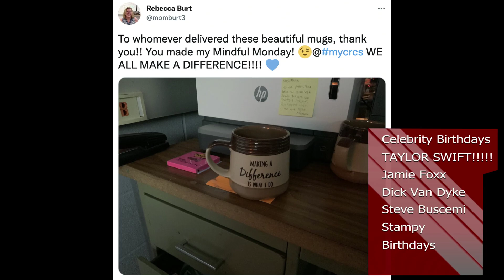Rebel Express Show 2021/13/12